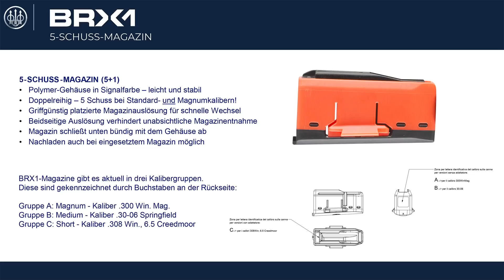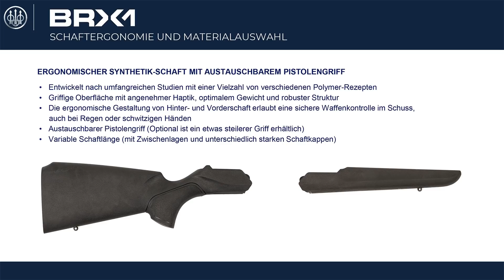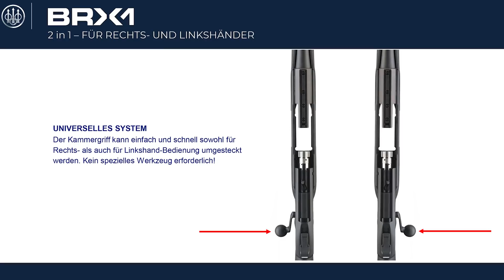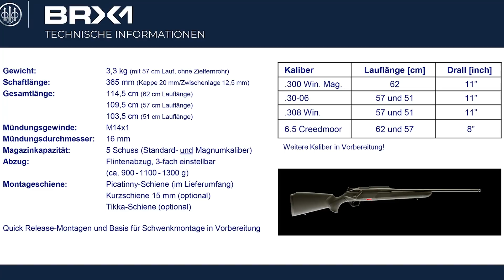Vorstellung: Beretta BRX1 – die neue, jagdliche Repetierbüchse mit Geradezugsystem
Das all4hunters.com-Team konnte an der Präsentation der neuen, jagdlichen Repetierbüchse von Beretta teilnehmen: Die hört auf den Namen BRX1 und kommt als Geradezugrepetierer mit einer reichhaltigen Ausstattung. Neben einer Kaliberwechselmöglichkeit bietet sie etwa einen Abzug, dessen Gewicht Werkzeuglos eingestellt werden kann sowie einen umsteckbaren Kammerstängel. Im Video erklärt Christian von der Manfred Alberts GmbH dem Stellvertretenden VISIER-Chefredakteur Hamza die neue Waffe im Detail.